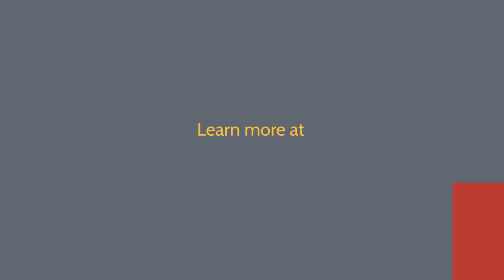Alex Cohen | 2022 Hertz Fellow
2022 Hertz Fellow Alexander Cohen studies how waves interfere with each other — a topic of mathematics that has far-reaching implications across computer science, physics and number theory. Cohen is a first-year graduate student at Massachusetts Institute of Technology, and he graduated from Yale University in 2021 with a dual bachelor’s and master’s degree in mathematics. He was awarded a Goldwater Scholarship for his work and an honorable mention for the Morgan Prize — one of the highest undergraduate honors in mathematics.

To learn more about the 2022 Class of Hertz Fellows,